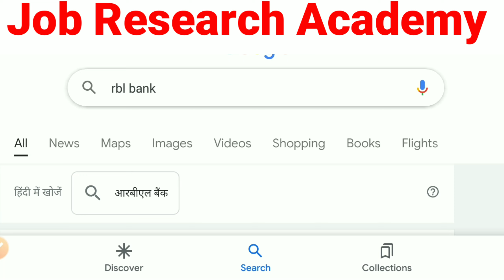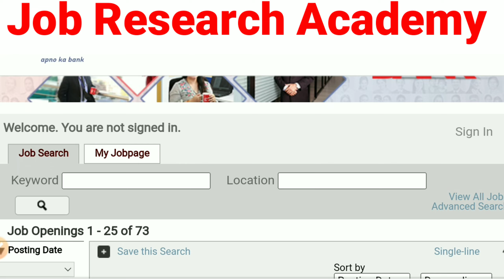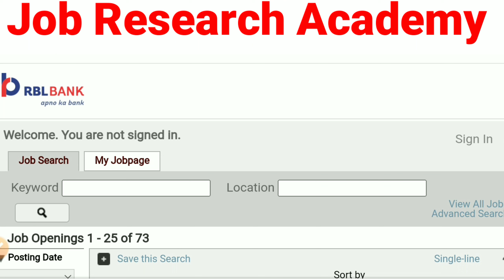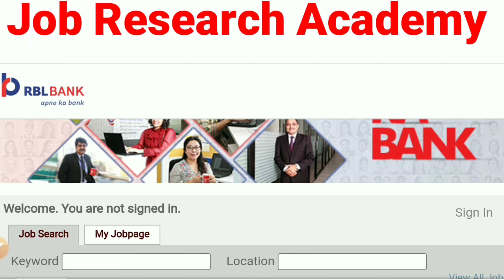RBL BANK New Vacancy 2022 || Bank Job || 12th पास || Office Work || बेस्ट Salary + Incentive